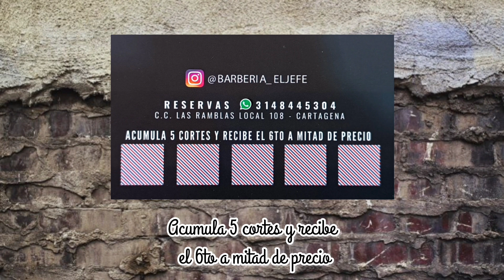Corte + Barba - Brainer ✂️💈